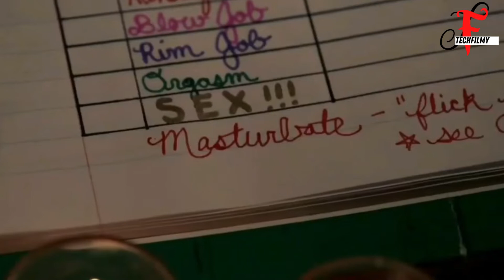The To Do List (2013) Movie Explained In HINDI | TECHFILMY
Queries Solved :
The To Do List EXPLAINED IN HINDI
The To Do List MOVIE HINDI EXPLANATION
Hollywood Movie Explained in Hindi
The To Do List Ending Explained
The To Do List Explained
The To Do List Movie Explain in Hindi
The To Do List hindi explanation
The To Do List Movie Explained
The To Do List Movie Explained in Hindi
The To Do List Ending Explained In Hindi
The To Do List Ending Explain in Hindi
The To Do List Movie Explainer
The To Do List Story Explain
The To Do List Full Movie Story Explain in Hindi
The To Do List Movie Story Explained in Hindi
The To Do List Story Explained
The To Do List Full Story Explained
The To Do List Movies Explain in Hindi
The To Do List Movies Explained in Hindi
The To Do List Movie Ending Explained in Hindi
The To Do List Full Movie Explained
The To Do List Full Movie in Hindi

Video Topics :
1. Hollywood movie explained in hindi
2.movie explained in hindi
3.explained in hindi
4.movie explain in hindi
5.hindi explanation of hollywood movies
6.movies explained in hindi
7.hollywood movie story explained in hindi
8.hollywood explained in hindi
9.movies explained
10.explain hollywood movie in hindi
11.hollywood movie explanation in hindi
12.ending explained in hindi
13.hollywood movie explain
14.hollywood movie hindi explained
15.hollywood movie hindi explanation
16.movie explained
17.hollywood movie in hindi explained
18.movies insight hindi
19.endingexplainhindi
20.Ending Explained In Hindi
21.Explained
22.Movie Explained in Hindi
23.movie hindi explained
24.hollywood movie
25.explained in hindi
26.Movie Hindi Explanation
27.hollywood movie in hindi explain
28.hollywood movie in hindi explained
29.hollywood movies in hindi explanation
30.movies explained hindi
31.love story movie explained in hindi
32.hollywood movies in hindi explanation
33.Movies Explanations in Hindi
34.Movie Explained in Hindi